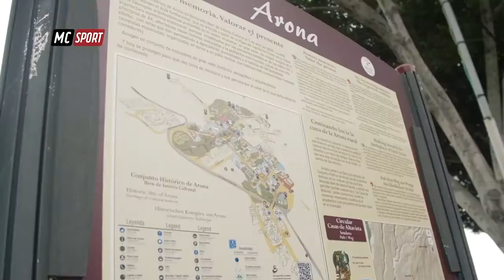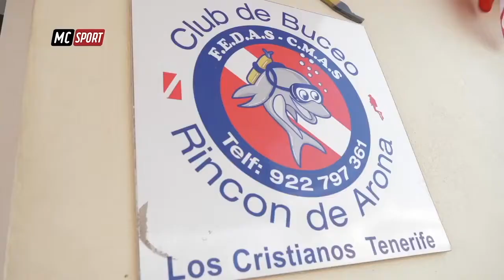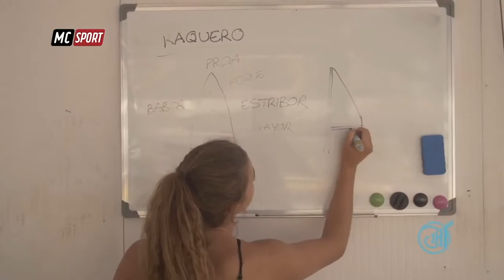JesusHF en Aronadeportes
@JesusHFoficial ha visitado este verano las actividades deportivas de Aronadeportes Estas han sido sus impresiones.